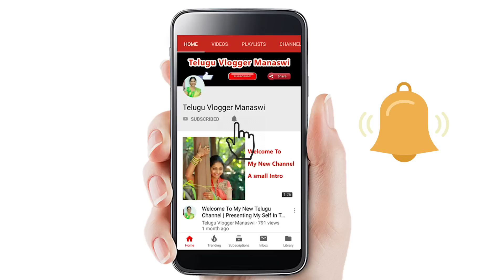DIML Morning Routine Vlog In Telugu | Poori | Chana Masala | Pesarapappu Charu In Telugu